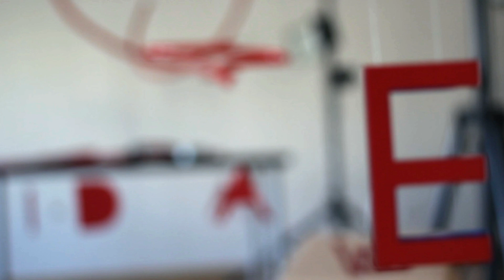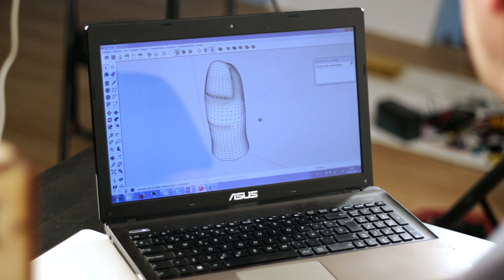Creando Magia Episodio 13 - Impresora 3D y otras máquinas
En este episodio hablamos sobre impresoras 3D, fresadoras 3D y cortadoras láser. Grandes aliadas para crear productos y prototipos.